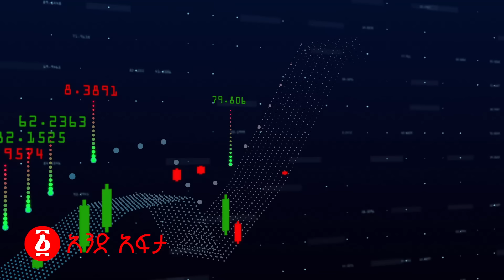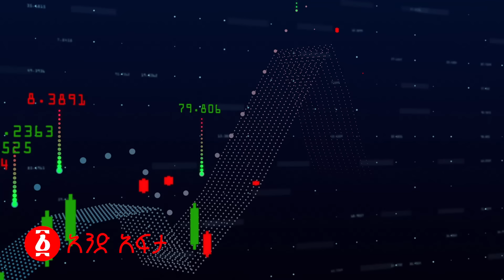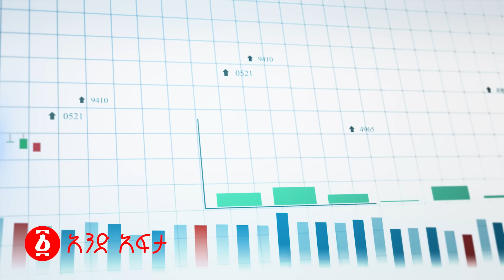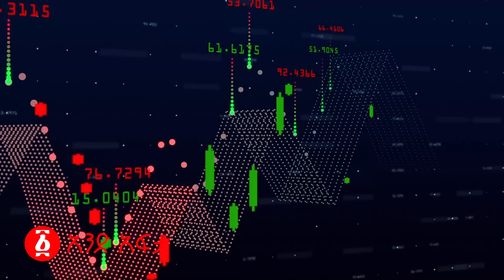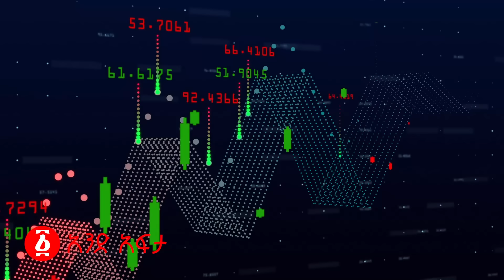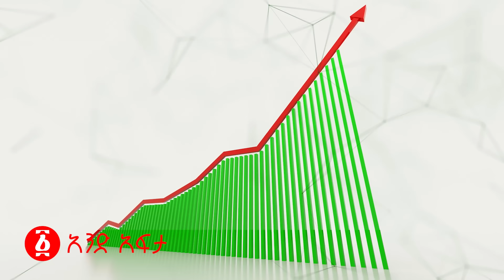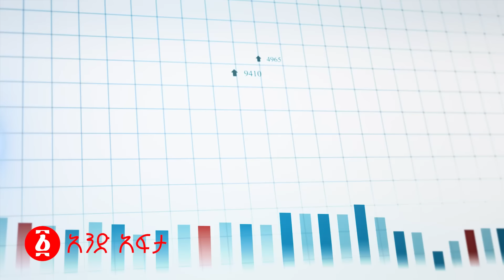"ጦርነቱ እጅ አሰጥቷቸዋል..." | አዲሱ አዋጅ 4ኪሎን አነቀ | አሜሪካ ጮቤ የረገጠችበት አዋጅ ጉድ አመጣ | Ethiopia